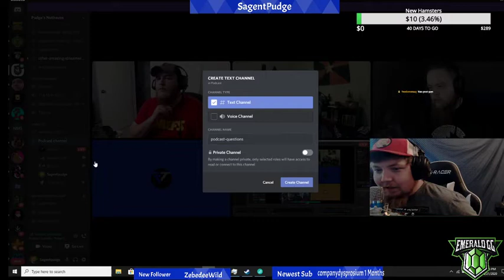Twistercast Podcast Episode 1: The Beginning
Sagentpudge brings along his Twister crew to talk about Tarkov. We Discuss our weeks past raids, the most memorable raid of the week, how we feel about the ever impending wipe, and how the economy of the flea market is coming along.

Catch all of us live talking Tarkov on Teusdays at 6PM MST

And catch all the amazing co-hosts on their own Twitch Channel

Co-hosts

Catch us all in the discord we all hang out in, ask viewer questions and give us wacky gun builds to try